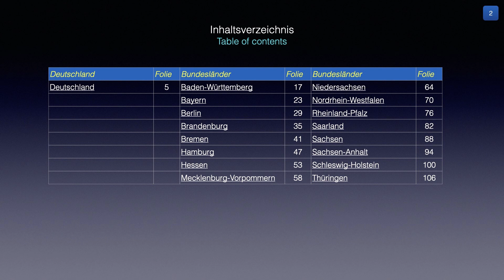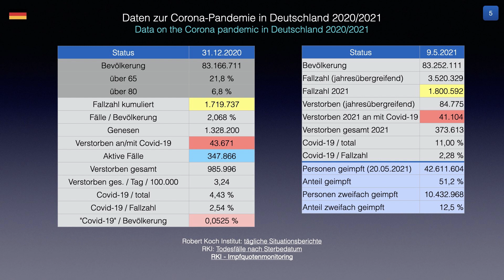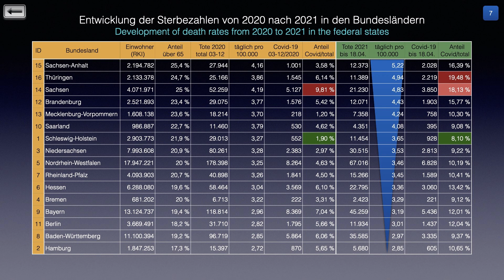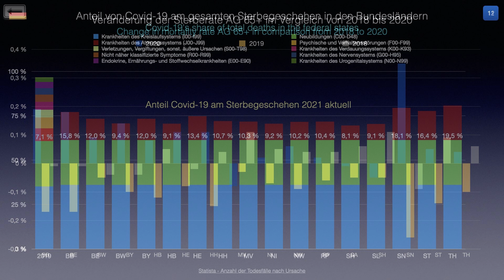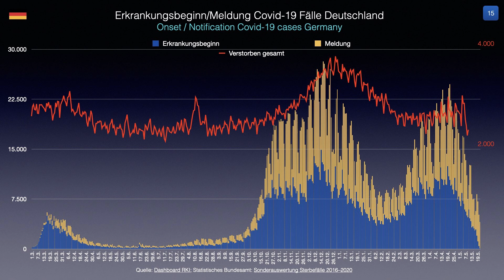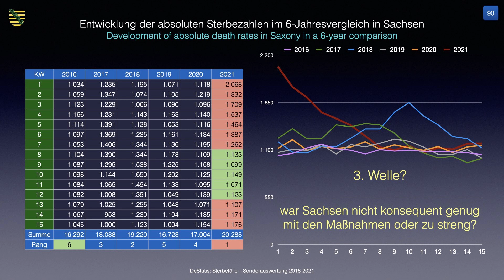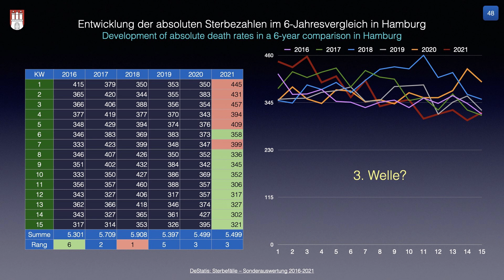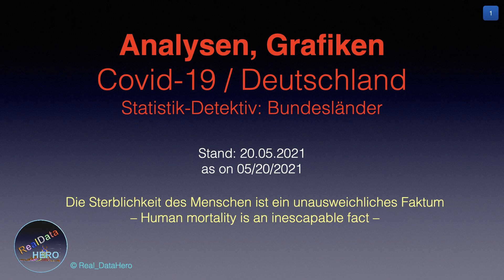Statistikdetektiv - Bundesländer || 22.05.2021 || RDH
Analyse diverser Daten zum Covid-19 Verlauf in den Bundesländern: Mit detektivischer Akribie auf der Suche nach der 3. Welle, steigenden Fallzahlen bei sinkenden Sterbezahlen… Vollständige Analyse aller Bundesländer im PDF-Dokument auf dem Telegram Kanal.

Abschnitte:
0:00 Einführung
1:17 Entwicklung Sterbezahlen in Deutschland
2:19 Corona Karte
3:08 Daten zur Corona-Pandemie in Deutschland
5:47 Anteil der Krankheitsbilder am gesamten Sterbegeschehen
6:58 Entwicklung der Sterbezahlen 2020/21 in den Bundesländern
9:16 Anteil der "Coronatoten" an der Gesamtzahl der Verstorbenen
9:47 Vergleich der Zeiträume mit 2018
10:53 Vorjahresvergleich AG 65+ Sterberate
12:11 Anteil der "Coronatoten" an der Gesamtzahl der Verstorbenen (Bundesländer)
14:06 Entwicklung absolute Sterbezahlen
14:41 Verstorben nach Tag
16:04 Meldedatum/Erkrankungsbeginn Covid-19
16:20 Entwicklung 7-Tage-Inzidenz
17:24 Sachsen
20:19 Nordrhein-Westfalen
22:19 Hamburg
23:51 Schlussworte